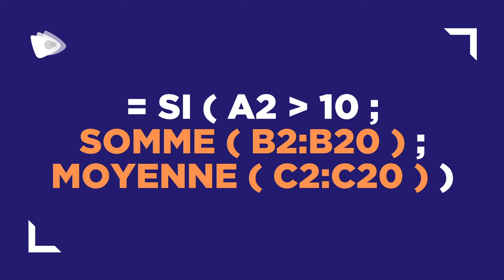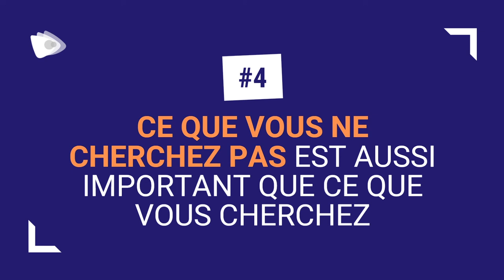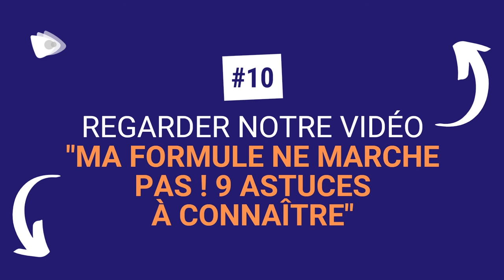FONCTIONS IMBRIQUEES DANS EXCEL (en bref)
Aujourd'hui, on passe en revue 9 astuces à connaître pour faire des fonctions imbriquées dans Excel !

Pour aller plus loin, la version longue de cette vidéo (avec des exemples et plus de détails) est disponible